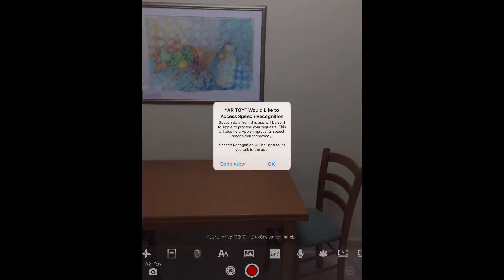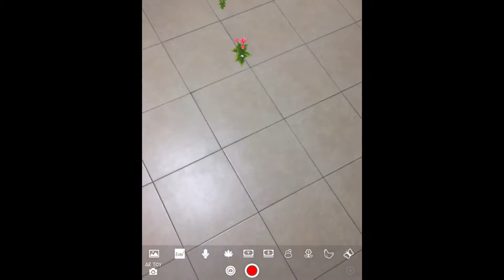AR Toy Camera iOS App - Take pictures and videos with AR effects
This is a really cool camera app. You can use it to take pictures and videos, but it's different than your regular app. It uses ARKit augmented reality technology which can place objects and apply special effects in the 3D space so they appear more real, authentic and part of the scene, unlike and overlayed image that just look fake.

You have to try the glowing butterflies, the it looks awesome. If ARKit detects the surface of you hand, they can land on it!

Read more about it on arcritic.com.